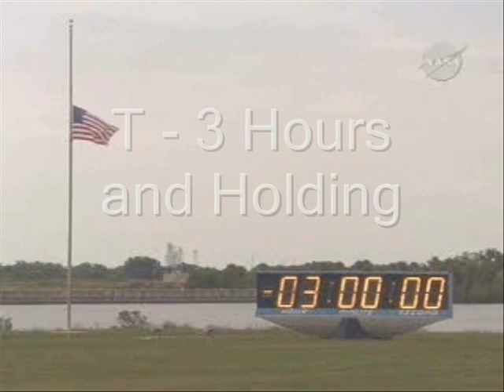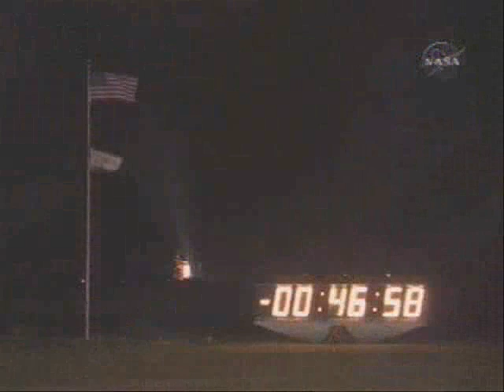Space Shuttle Mission (part 1)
Video showing an entire space shuttle mission showing orbiter processing, launch attempts, launch, docking to iss, on orbit activites, EVAs and landing.  This is part 1 of 3